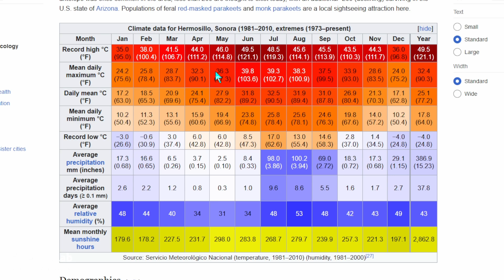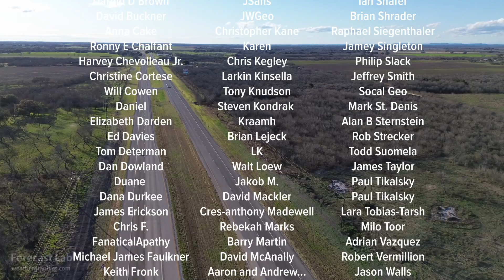Wed 6/12/24 - Massive southwest heat wave | Tropics stirring to life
0:45 Surface analysis
3:13 Northeast US
3:55 Southeast US
5:29 Southern Plains
5:59 Northern Plains
7:30 Southwest US
10:44 Northwest US
12:16 Alaska & Canada
13:34 Jet stream
14:27 Surface forecast
17:25 Precipitable water
18:39 Minnesota update
19:03 Closing